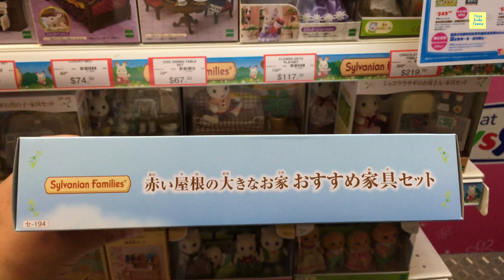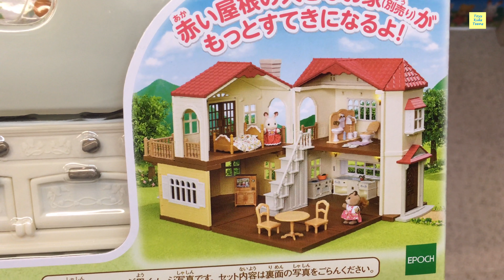森林家族玩具系列 Sylvanian Families 02 of 41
👍🏻 Sylvanian Families 02 of 41